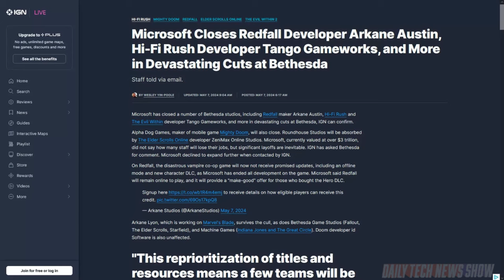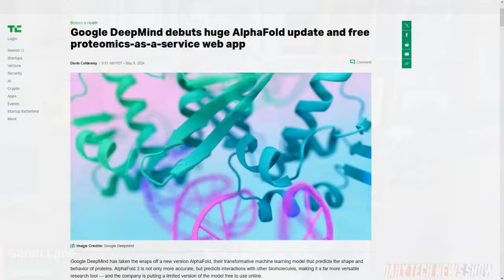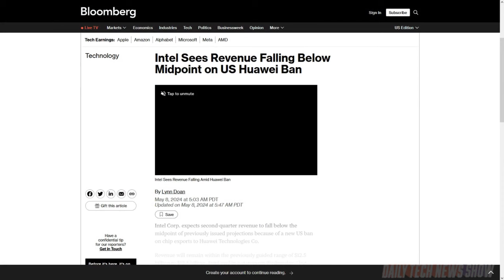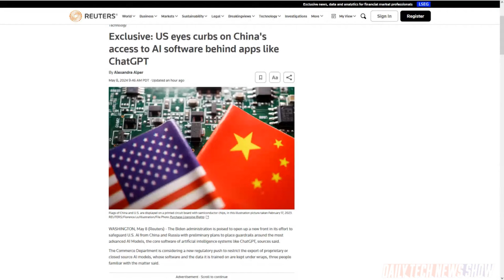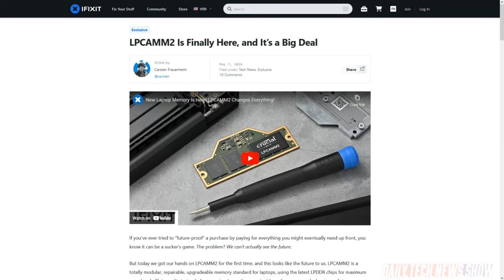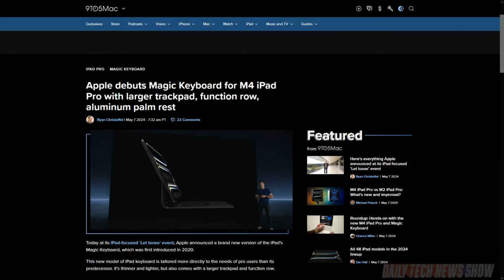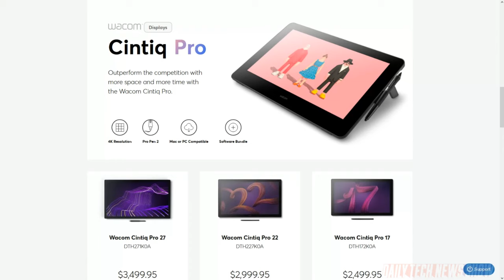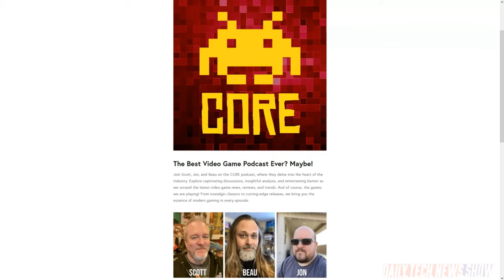Pros, Are These Pencils You're Looking for? - DTNS 4765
Scott gives us an artist’s take on Apple’s latest iPad announcement. Plus Micron is shipping upgradable memory modules called LPCAMM2 which promises the convenience of user-upgradeability of traditional SODIMM with the power efficiency of solder on memory modules. And the US Department of Commerce confirmed to the Financial Times that it has revoked “certain” export licenses to Huawei.

Today’s guest:
Scott Johnson

Next guest:
Shannon Morse